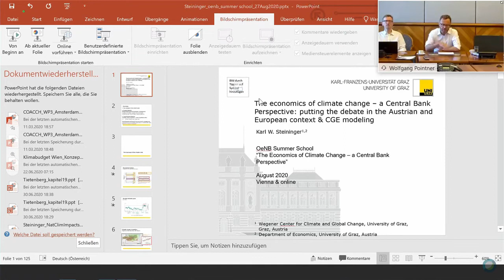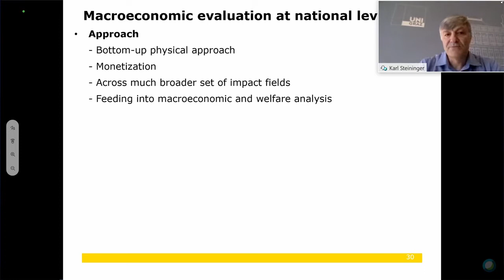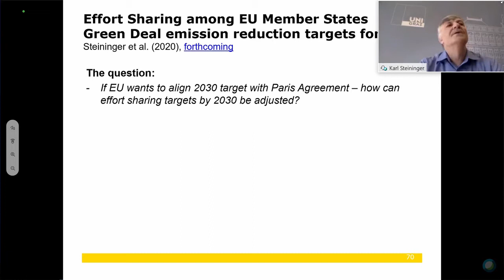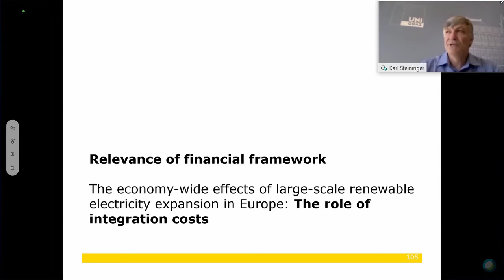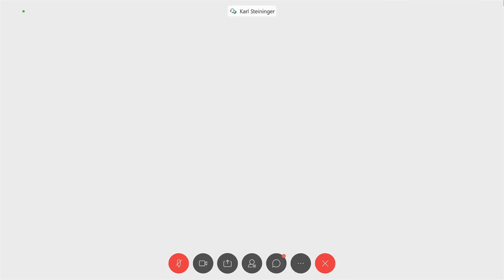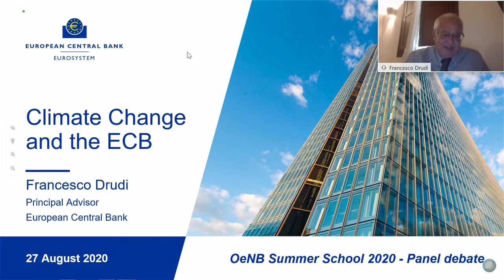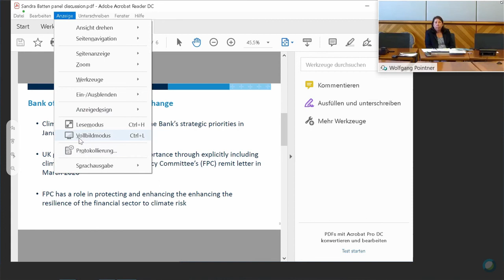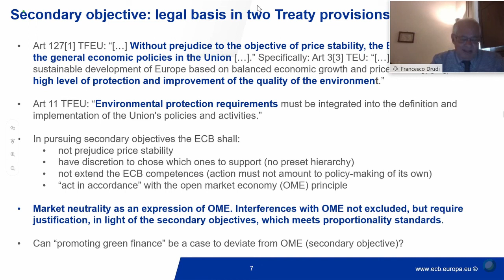The Economics of Climate Change – a Central Bank Perspective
OeNB Summer School 2020 – Webinar Day 4

At first glance, it might seem unusual for central bank economists to deal with the consequences of climate change. After all, climate economics goes beyond the “medium-term” time horizon of monetary policy and even spans generations. In addition, the area of impact and action cannot be confined within the borders of states or even continents. And yet climate change and the transition to a low-carbon economy already brings short-term risks to the economy and the financial markets. Central banks must learn to understand those better and adapt their behavior accordingly. This course is intended to provide an introductory overview of the research and to offer entry points for the research of economists and financial market experts in central banks. We are happy to have attracted some excellent scientists in the field as lecturers for this undertaking. They also represent different approaches in the diverse research area.